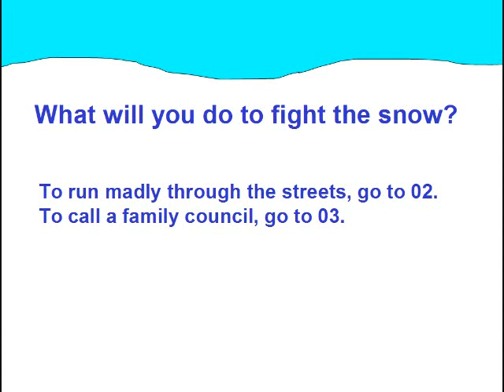01 -- START HERE